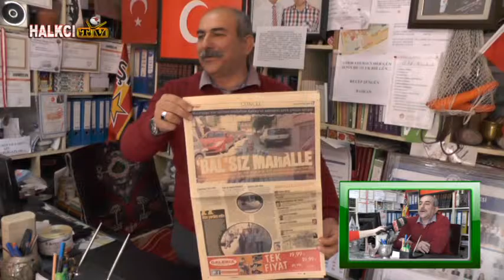BALBEY MAHALLESİ MUHTARIYLA RÖPORTAJ